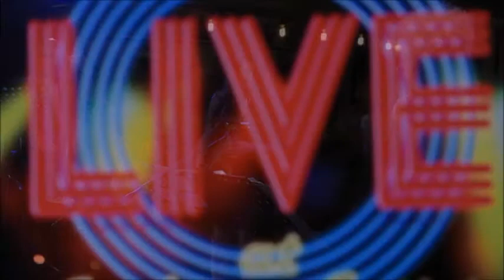June Garber sings Baltimore Oriole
Recorded live at Asylum Artists